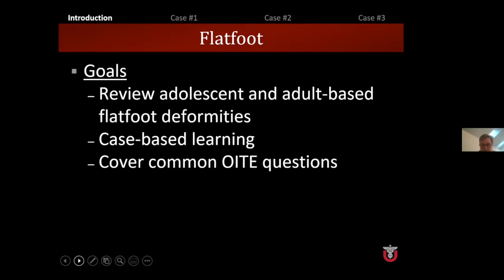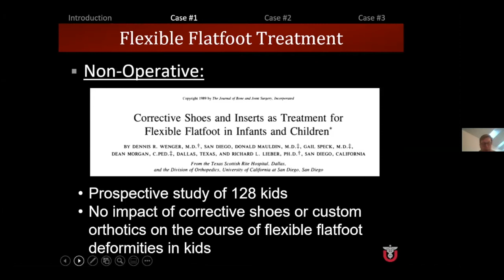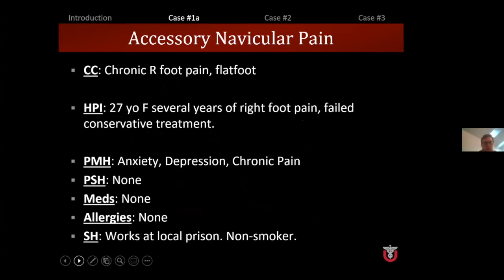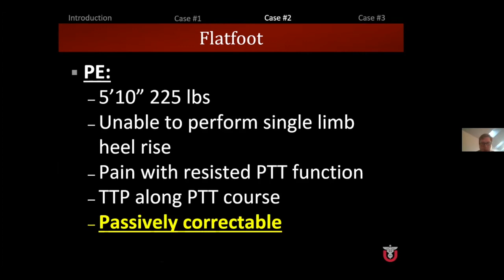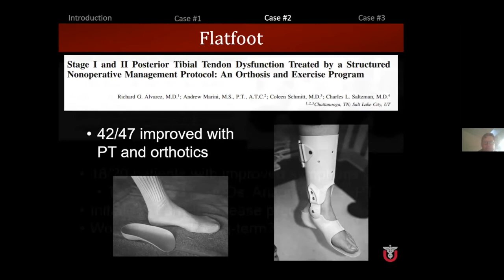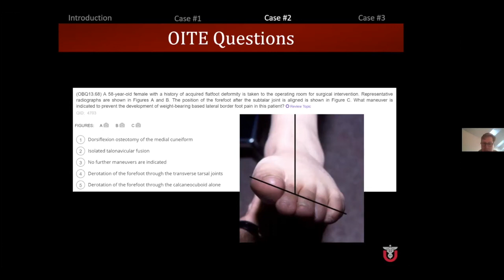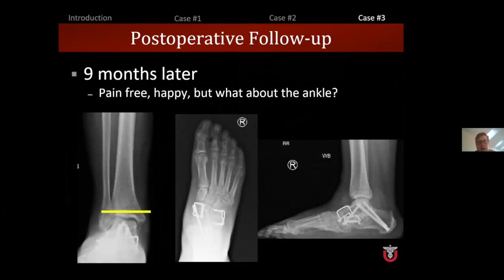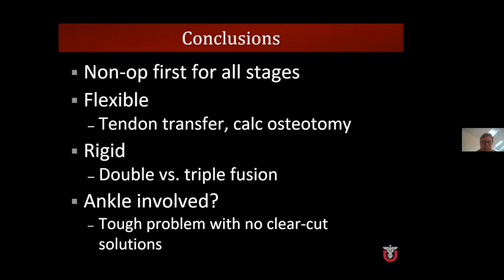Flatfoot Deformities: Devon Nixon, MD - Foot/Ankle Core Curriculum.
Flatfoot Deformities was presented by Devon Nixon, MD as part of the 2021 Foot/Ankle Core Curriculum.

This is a presentation from the University of Utah Department of Orthopaedics Grand Rounds Visiting Professor Sessions. Experts from within our department, across the country, and across the globe speak about a broad range of topics. They cover orthopaedic specialties, historical innovations, and the latest discoveries they've made in the course of their work. We use this information to enhance and improve our practice, while exposing the UofU Department of Orthopaedic Physicians, Residents and Fellows to the history of research and innovation up through latest ground breaking technology.